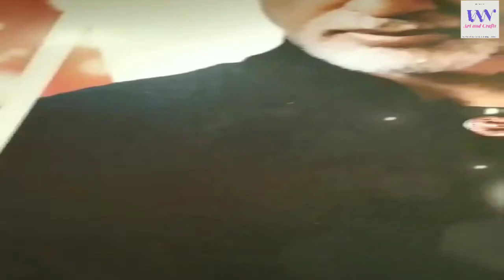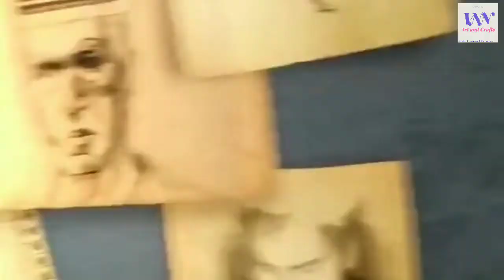Visit to Madame Tussauds , New Delhi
Hello Friends,
Thanks,
VNN Arts & Crafts Channel

Your everyday Arts and Craft channel. We showcase creative ideas by utilizing easily available daily life things and converting it into useful DIY crafts.